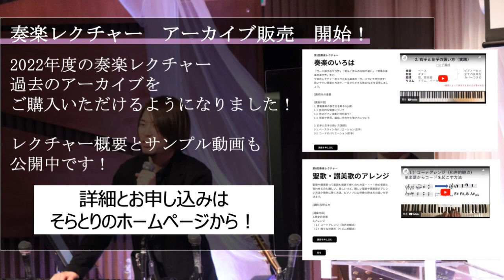【フェルトピアノ】This I Believe (The Creed) / Hillsong Worship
🕊Sora Tori / そらとり とは… キリスト教会で古くから歌われて続けている聖歌や讃美歌、そして、現代の教会で新たに生まれたワーシップソングなど、世代や国を超えた様々な教会音楽をBGMにアレンジして配信しているチャンネルです。 クリスチャンの方のみならず、色々な方に聴いていただけると嬉しいです！

💿 Sora Tori第２弾CD、各種グッズ好評発売中です！生活の彩りやプレゼントに！

そらとりの活動を具体的な形で応援いただくことができます。 サポーターズの説明と参加はこちらから！

②クラシックBGM第2弾の制作中！

③CD発売のお知らせ 2022年11月12日（土）に第二弾CD「ピアノで聴くやすらぎの讃美歌 vol.2 Relaxing Piano Hyms」が発売されました！🤗 そらとりのネットショッピングのページよりお買い求めいただけます！

✍️Sora Toriの活動がこちらから一覧いただけます。

🕊About Sora Tori
Sora Tori comes from Matthew 6:26 "Look at the birds of the air; they do not sow or reap or store away in barns, and yet your heavenly Father feeds them. Are you not much more valuable than they?" Birds of the air in Japanese is "Sora Tori" Our mission is to share worship, CCM, and many kinds of church songs to the world.

We are SoraTori from Japan. We are making Japanese Christian music BGM, but sometimes cover other countries Christian music too. Sometimes not BGM, but different types of video. Thank you so much for comments. That really give us power.

🕊Sora Tori〜 Streaming Service & Buy Music 〜💿
We distribute our music on Spotify, Apple Music, Amazon Music, and so